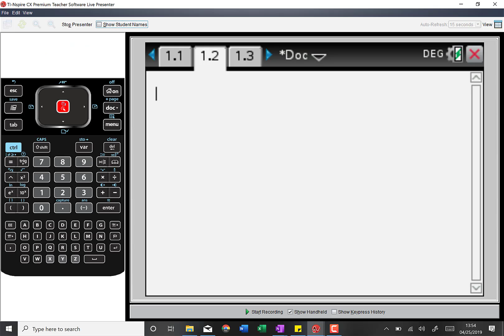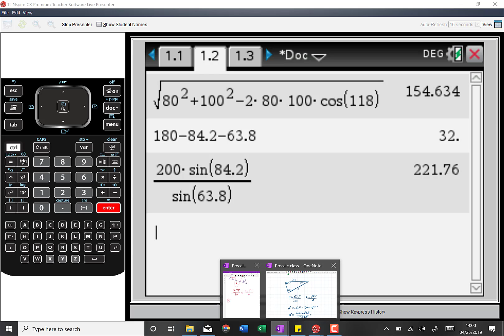Precalc - 7.1c - Law of Sines (Word Problems with one Law of Cosines)